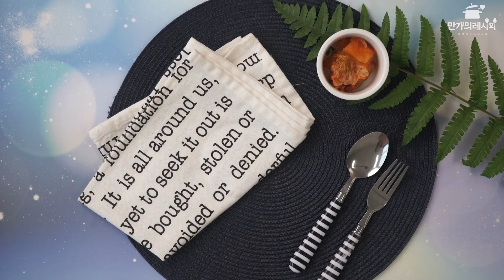SUB) 이상민의 이색라면 레시피! 미우새 TV요리 간장게장라면 [만개의레시피]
김종국한테 라면을 먹게한 바로 그 레시피 ★
미우새에서 이상민이 뚝딱뚝딱 만들었던 요리..
저도 먹고싶었는데 말이죠 ….